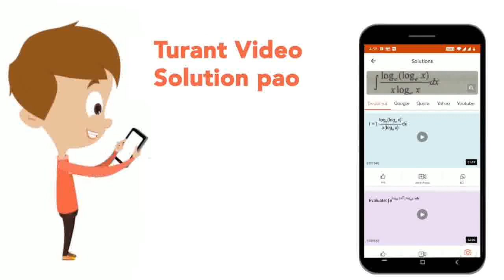Thewhen treated with HI produces | CLASS 12 | ALCOHOL, PHENOL AND ETHER | CHEMISTRY | Doubtnut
Thewhen treated with HI produces
Class: 12
Subject: CHEMISTRY
Chapter: ALCOHOL, PHENOL AND ETHER
Board:NEET

👉 Have Any Query? Ask Us.